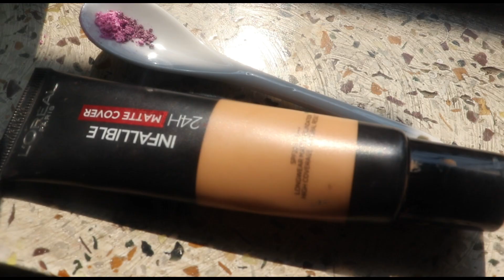How to make liquid lipstick at home | liquid lipstick hack | Homemade diy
diy lipstick youtubepartner homemade liquidlipstick @poribardotcom বাড়িতে আমরা নিজেরাই এই ধরনের লিপস্টিক বানিয়ে ফেলতে পারি আর তোমরা বানিয়ে আমাকে জানিও। When all the dust is settled and all the crowds are gone, the things that matter are faith, family, and friends. I hope you people enjoy our bonding and lifestyle. Thank you for being a part of it. A huge warm hug from us to y'all.